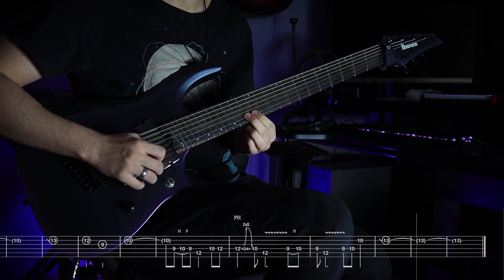Saturnus - All Alone | Guitar Solo Cover + Screen Tabs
Guitar solo cover of "All Alone" by Saturnus with screen tabs.
▼Additional Info▼

▶︎Gear:
• Guitar: Ibanez Axion Label RGD71ALMS
• Amp Plugin: Neural DSP Archetype: Nolly
• Camera: Canon EOS 90D w/ Canon EF-S 24mm f/2.8 STM Lens

▶︎Tuning: Standard

0:00 - First Section
0:47 - Second Section